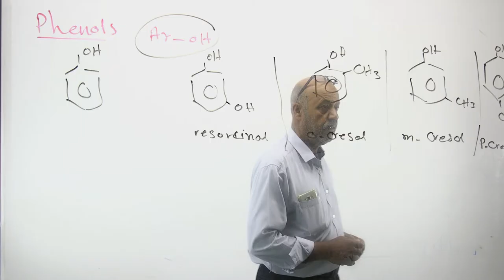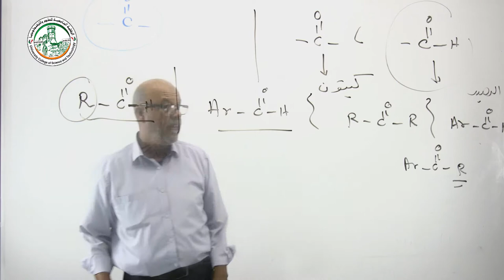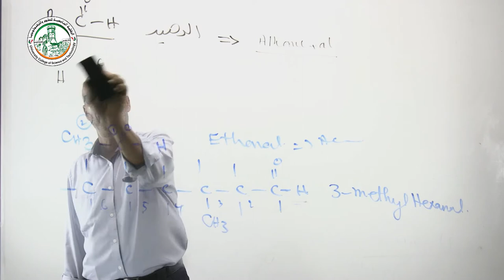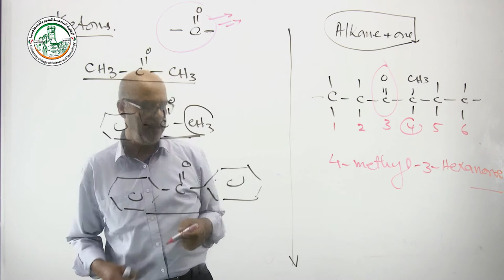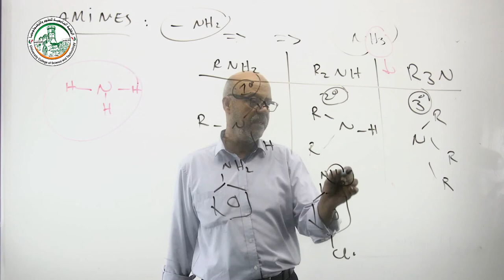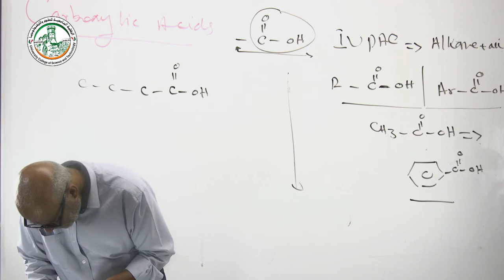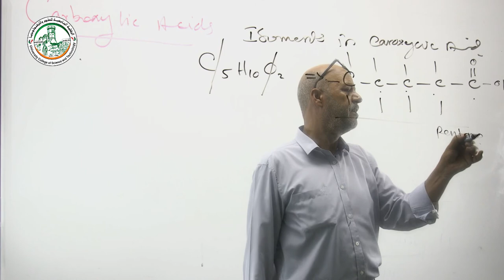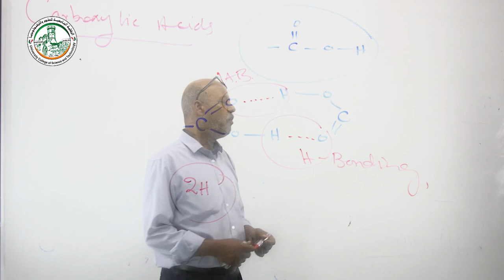المحاضرة الرابعة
شروحات مبادئ الكيمياء العضوية
أ.مجدي أبو جامع